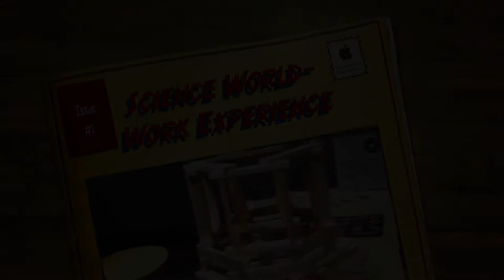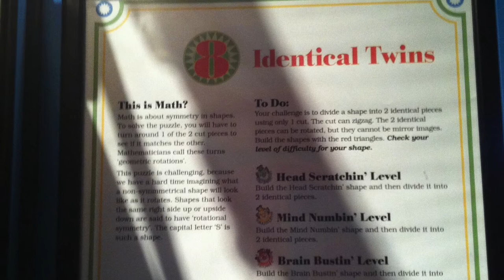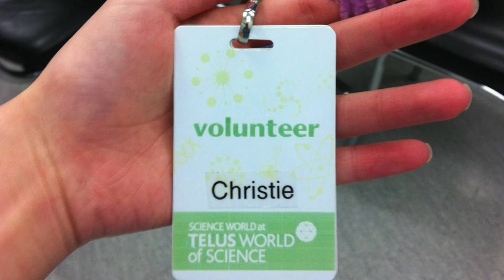Science World- Work Experience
Here are some pictures, of my Science World work experience pictures.